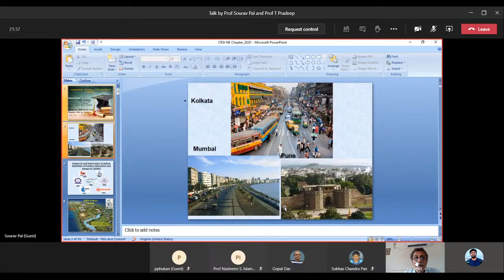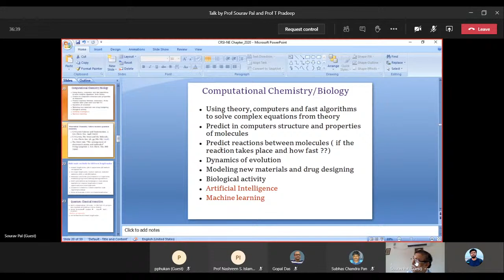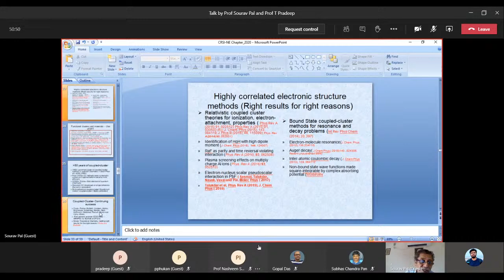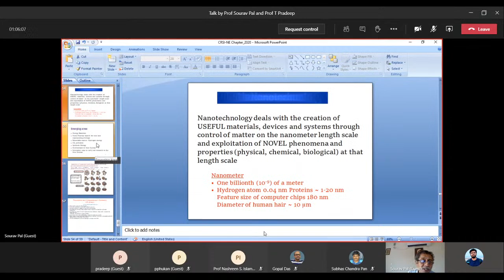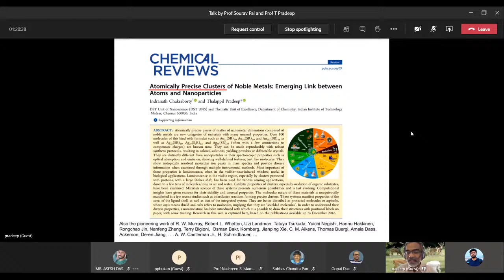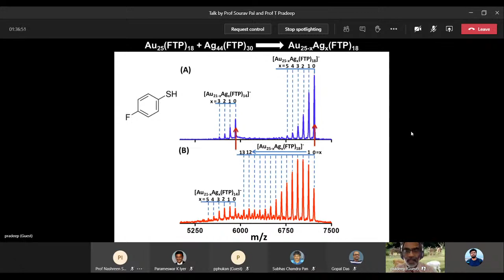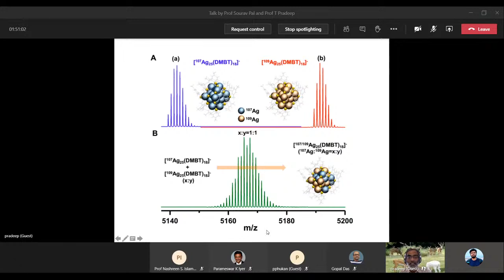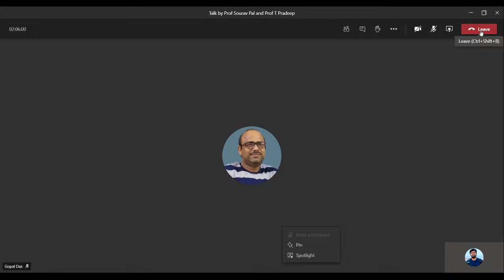Chemical Research Society of India North-East - November 4, 2020